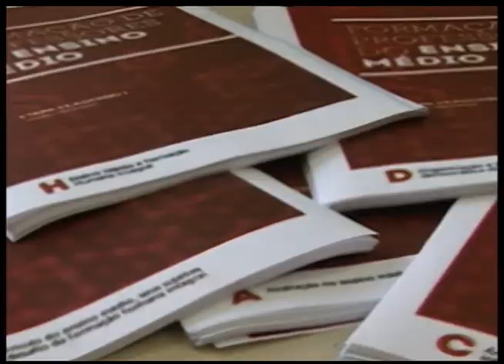Jornal da UFSM - 03/04/2014 BLOCO 3